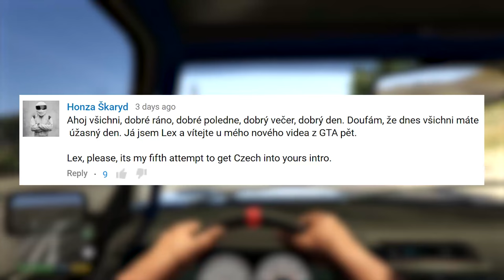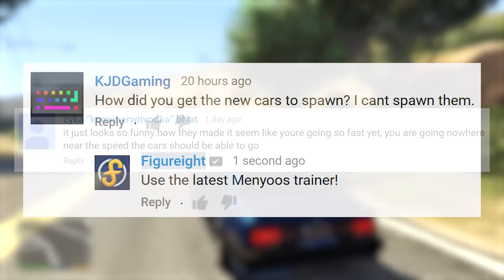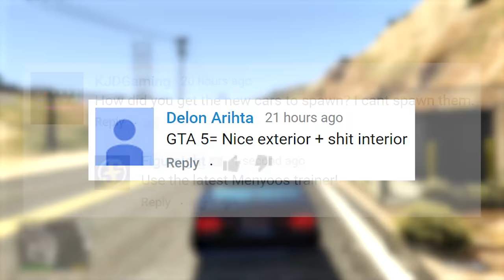70 CARS FROM GTA 4 IN GTA 5!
GTA IV Vehicles mod for GTA V! This huge car pack GTA 5 Mod adds 70 new cars from GTA 4!